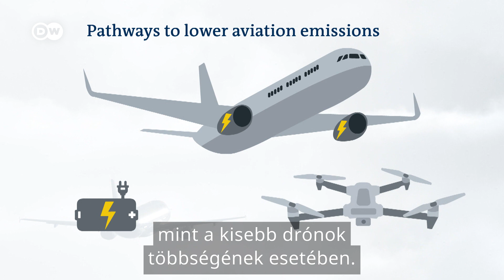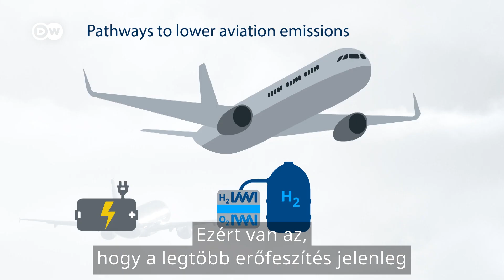Hogyan lehet fenntartható a repülés?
A bolygó védelme érdekében kevesebb fosszilis üzemanyagot kell elégetnünk, és egyszer teljesen ki is kell majd iktatnunk őket. De van egy terület, ahol ez nehéz lesz: a repülés. Vajon meg tudják oldani a mérnökök a fenntartható repülés problémáját?